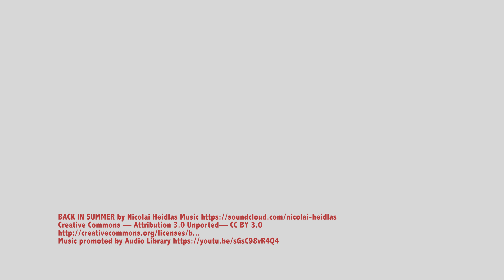Why Choose Bettenhausen Spot